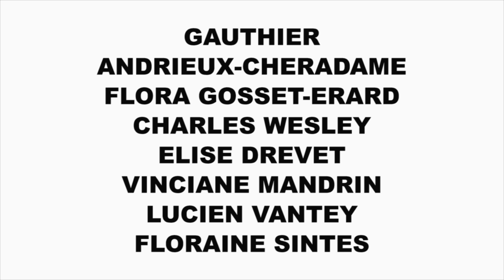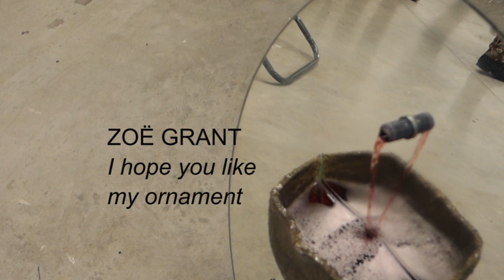QU'EST-CE QUE LE PRIX DE PARIS ? ENSBA de Lyon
Explications et aperçu des 13 propositions d'artistes tout juste diplômés de l'Ecole Nationale Supérieure des Beaux-Arts de Lyon après 5 années d'études.
PRIX DE PARIS 2020 décerné le 29 et 30 janvier 2021 à Lyon.
Merci à l'ENSBA de Lyon pour son chaleureux accueil !

Graphisme (visuel Prix de Paris) créé par Adèle Onnillon.

Le prix de Paris est la distinction la plus importante et la plus ancienne de l’Ensba Lyon. Il a été créé en 1876, puis complété en 1929 par le legs Pézieux à la Ville de Lyon.

À l’origine, il permettait au / à la lauréat·e de poursuivre des études à l’École des beaux-arts de Paris et de bénéficier ainsi de l’émulation artistique de la capitale.
À sa création, le prix de Paris est à l’École des beaux-arts de Lyon ce que le prix de Rome est à celle de Paris – une reconnaissance, un passeport, une distinction.
Contrairement au prix de Rome, supprimé après 1968, le prix de Paris existe toujours.

Il donne droit à la jouissance d’un atelier-logement à la Cité internationale des arts à Paris pour une durée d’un an et à une bourse de recherche d’un montant de 5 000 euros environ.
Le prix de Paris est organisé chaque année dans la foulée du diplôme, avec la contribution de la Direction Régionale des Affaires Culturelles.

Les étudiant·es autorisé·es à concourir doivent avoir obtenu le DNSEP/Master, option Art, la même année.
Cette année 13 propositions sont présentées au jury, voici les candidat.e.s :

Vinciane MANDRIN,
Antoine DOCHNIAK,
Inès MALFAISAN,
Elise DREVET,
Maggy CHEVALLIER,
Flora GOSSET-ERARD,
Gauthier ANDRIEUX-CHERADAME,
Joseph CHABOD,
Charles WESLEY,
Lucien VANTEY,
Floraine SINTES,
Zoë June GRANT,
Angèle DUMONT,
Adèle MEURIOT,
Thily VOSSIER,

Les artistes lauréat·es du prix de Paris sont :

Inès MALFAISAN (2020),
Gaspar Willmann (2019), Flora Bouteille (2018), Baptiste Brossard (2017), Ludvig Sahakyan (2016), Camille Trapier et Théo Duporté (2015), Karolina Krasouli (2014), Florent Lagrange (2013), Morgan Courtois (2012), Sarah Bahr (2011), Daniel Otero (2010), Anne-Sophie Bosc (2009), Sarah Duby (2008)...

Benedicte Alliot, directrice générale de la Cité internationale des arts, Paris
Oulimata Gueye, commissaire indépendante
Matthieu Lelièvre, commissaire indépendant, conseiller artistique macLYON
Nathalie Pierron, directrice adjointe en charge des études et de la recherche à l’Ensba Lyon
Le jury étudie les propositions des candidat.es qui sont présentées de manière anonyme, conformément au règlement du Prix de Paris.

Vendredi 29 janvier à 14h, le Prix de Paris a été décerné par Nathalie Perrin-Gilbert, présidente de l’EPCC Ensba Lyon, adjointe au Maire de Lyon déléguée à la Culture, en présence du jury et des artistes participants.

La lauréate de l'édition 2020 du prix de Paris est Inès Malfaisan.

Index des épisodes d'ART EDUCATION :
Episode #1 : Comprendre l'art contemporain,
Episode #2 : L'art ne répond pas aux questions IL LES POSE !,
Episode #10 11 et 12 : INSTITUT D'ART CONTEMPORAIN EXPO ANN VERONICA JANSSENS,
Episode #13 : EXPO Expliquée INFANTIA IAC VILLEURBANNE,
Episode #14 15 et 16 : LAND ART,
Episode #17 18 19 et 20 : SOLEILS NOIRS Expo LOUVRE Lens,
Episode #21 : PALAIS BEAUX ARTS LILLE : OPEN MUSEUM MUSIC (Trailer)
Episode #22 : Réussir les valeurs de gris au crayon : BASES DU DESSIN,
Episode #23 : Réussir les valeurs de gris à la gouache : BASES DE LA PEINTURE,
Episode #24 : Réussir les nuances de couleurs au crayon : BASES DU DESSIN,
Episode #25 : Réussir les nuances de couleurs à la gouache,
Episode #26 et 27 : VISITE PRIVEE / OPEN MUSEUM MUSIC PALAIS BEAUX ARTS LILLE,
Episode #28 et 29 : Vernissage Atelier EXPO Artiste Plasticien Pierre LAURENT diplômé de l'ENSBA Paris,
Episode #30 : Trailer EXPO EDI DUBIEN MAC LYON,
Episode #31 : Trailer EXPO Comme un Parfum d'aventure MAC LYON,
Episode #32 : EDI DUBIEN : L'homme aux mille nature / EXPO 2021 MAC LYON,
Episode #33 : ART & SCIENCE, MYTHES et autres oeuvres de la Biennale d'art contemporain de Lyon / Usines Fagor,
Episode #34 : Quelles différences entre peinture murale, fresque, graffiti et tag ? Mac Lyon 2021 JIMMY RICHER X Prometheus Delivered de THOMAS FEUERSTEIN,